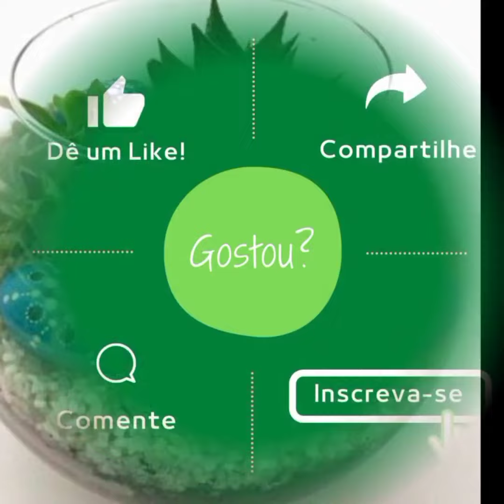20 truques e ideias excelentes de artesanato com pedras - Só ideias legais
IDEIAS E TRUQUES COM PEDRAS

Existem muitas idéias geniais que você pode fazer com simples pedras e seixos!
Você pode criar um incrível tapete de pedra para relaxar os pés, fazer uma decoração adorável para vasos, você pode fazer pinturas incríveis! Vamos ser criativos! :)

❤️ Aprenda como fazer Floreira ou Jardineira de sobras de Pallets e outros nos nossos videos tutoriais

Não dá pra acreditar que rápido e fácil é fazer este pendura vasos! E funciona muito bem! Você pode usar corda, cordão, fio de varal, fio de telefone, etc... Basta pendurar e seus vasos terão muito mais charme! Um suporte para vasos fácil e barato!.

No canal Só Ideias Legais você vai encontrar dicas de home decor, organização e diy decoração para uma vida organizada, focando na sustentabilidade.